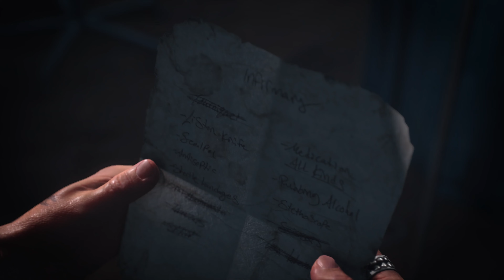Days Gone (2019) - Gameplay | Español - Misión 26 "Camp Sherman está hasta arriba" | @4K# 60ᶠᵖˢ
🌴🌴(Support)🌴🌴

Days Gone es un videojuego de terror y supervivencia de acción y aventura desarrollado por SIE Bend Studio y publicado por Sony Interactive Entertainment. Se lanzó exclusivamente para PlayStation 4 el 26 de abril de 2019, y luego se lanzó en Microsoft Windows (PC) el 18 de mayo de 2021.

Ambientada en un Oregón posapocalíptico dos años después de una pandemia global, Days Gone sigue la historia de Deacon St. John, un ex miembro de una pandilla de motociclistas. Después de descubrir que existe la posibilidad de que su esposa Sarah todavía esté viva, Deacon se embarca en una búsqueda para reunirse con ella.

🐒Desarrollador:       SIE Bend Studio

🐒Distribuidor:          Sony Interactive Entertainment

🐒Diseñador :           Derek Daniels

🐒Productor:            Yumi Yang
                                    Elizabeth Dahm Wang
                                    Sean Llewellyn
                                    Chad Cox
                                    Eric Fong

🐒Escritor:                John Garvin

🐒Compositor:         Nathan Whitehead

🐒Director(s):           John Garvin
                                     Jeff Ross

🐒Artista:                  Donald Yatomi

🐒Programadoresr:  John Hoffman

🐒Plataforma(s):      PlayStation 4, Microsoft Windows

🐒Motor Grafico:      Unreal Engine 4

🐒Genero:                   Acción-aventura, videojuego de terror, Sandbox

🐒Languages:           inglés, alemán, francés, español, portugués brasileño
                                      italiano

🐒Calificación(es):      ESRB Maduro
                                         PEGI PEGI 18
                                         CERO CERO Z
                                         USK USK 18
                                         OFLC OFLC MA
                                         BARS BARS 18
                                         GRAC GRAC 18
                                         GSRR GSRR 18

Disfruten Enjoy.